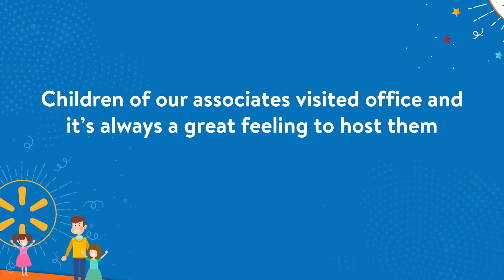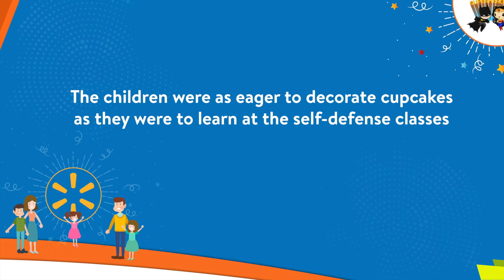Take Your Child to Work | Walmart Labs India | 2018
When tiny tots grace our workplace with their unbridled enthusiasm and tonnes of energy!